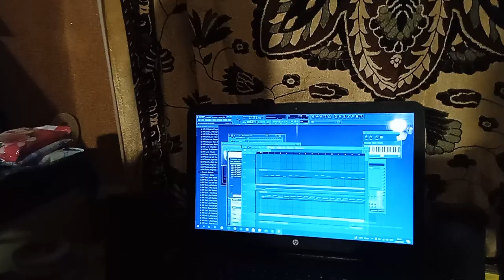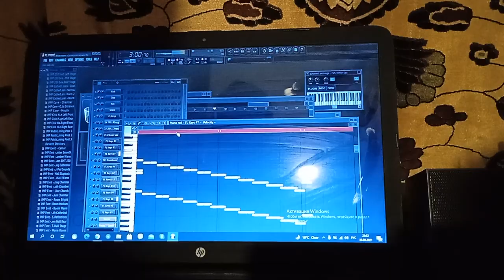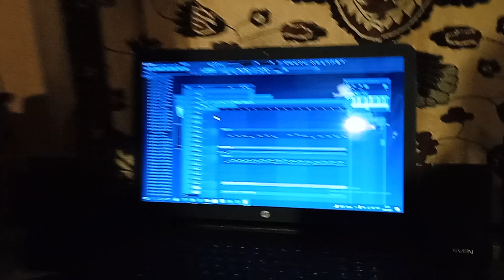Golden Time Talent | 27 Season | Sviatoslav Sharlov | COMPOSER. INSTRUMENTAL MUSIC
Имя участника или коллектив: Sviatoslav Sharlov

Страна: Ukraine

Город: Zaporozhye

Название конкурсной работы: Ноктюрн "Солнце в ночи"

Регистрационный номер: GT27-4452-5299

Номинация: Композитор. Инструментальная музыка

27 Season

Участие в других конкурсах и фестивалях / творческие достижения: Обо мне

Не хочу писать о себе. Думаю, что в музыке я максимально открыт. В моих произведениях моя биография, моё детство, моя юность, моя зрелость. Здесь, в моей музыке, вы можете прочитать больше, чем сколько мне лет и где я живу. Здесь есть и предательства, и разлуки, и встречи, и мечты, и надежды. Здесь я молчу...

Сколько же тайн в тебе хранится, молчание!

О произведении "Солнце в ночи"
В поле, где будет «Солнце в ночи» напиши:

33-я секунда... Боль... радость... уныние и, как результат, вспышка света в тëмной ночи... второе Солнце... Тогда уже мне сказали, что меня ослепила Звезда и я в темноте, но я понял, что Она - не что иное, как Солнце в ночи! С тех пор я всегда с Солнцем... в груди...